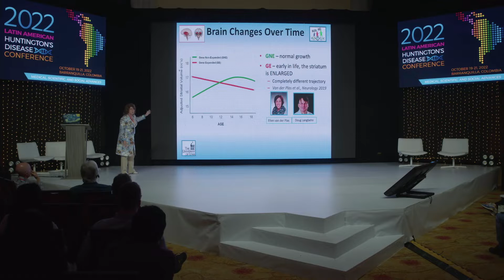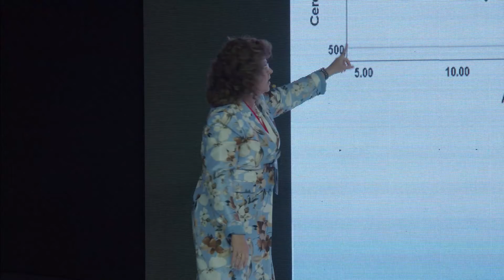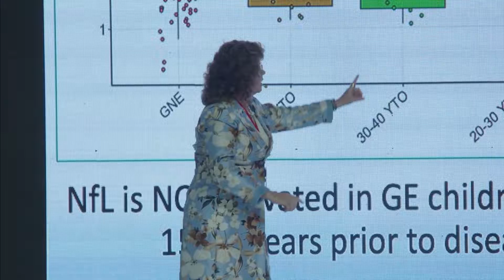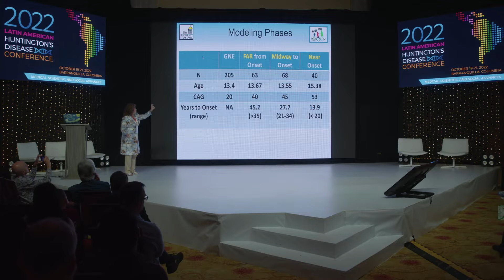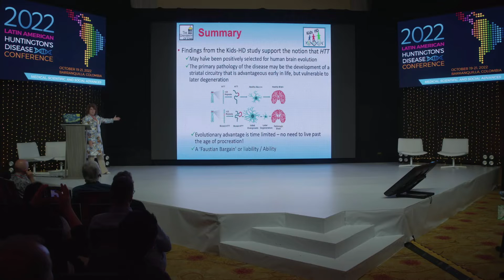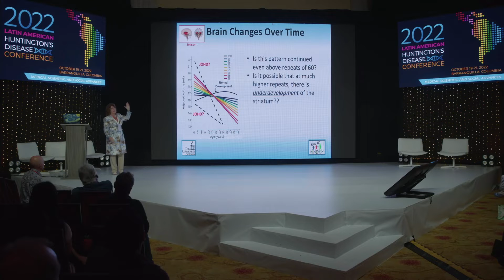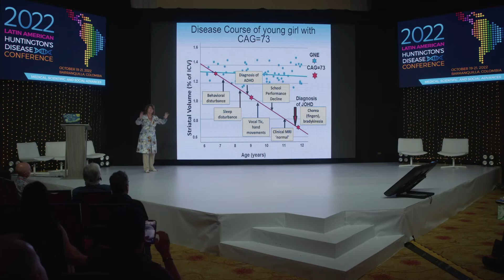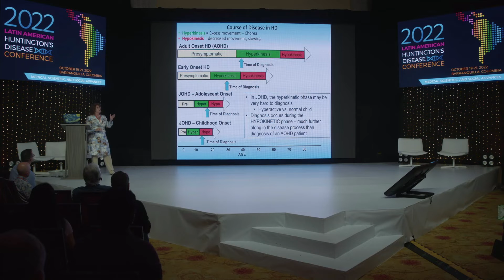DRA. PEGGY NOPOULOS - HUNTINGTON'S 21 octubre 2022